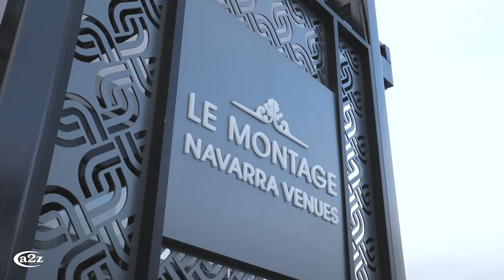Movie Trailer Of George & Sarah